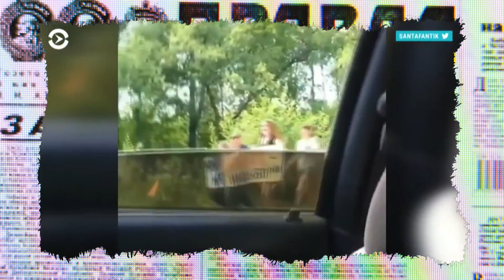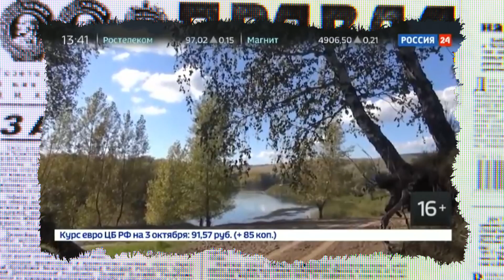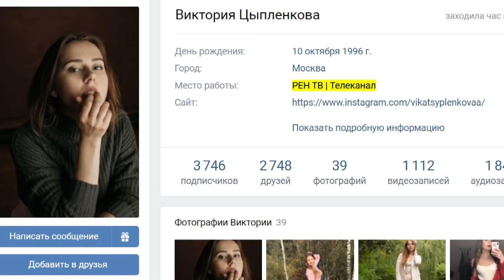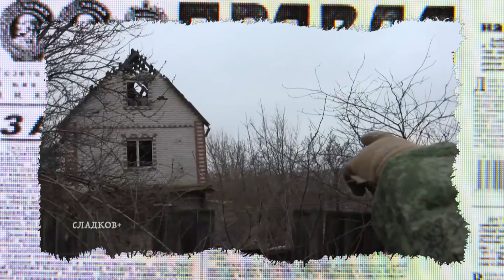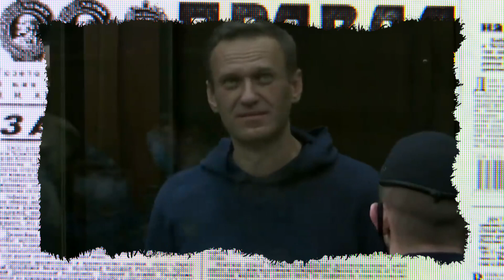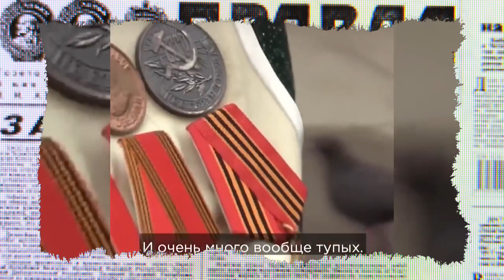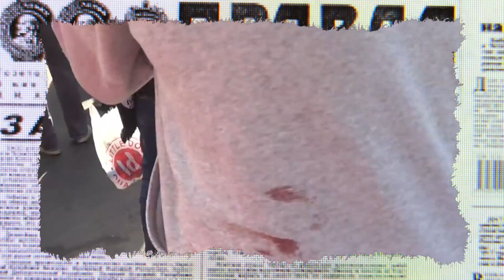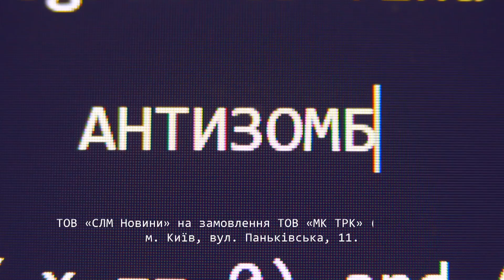АНТИЗОМБИ на ICTV — выпуск от 06.05.2021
Смотрите онлайн в новом выпуске программы Антизомби на ICTV от 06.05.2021:

Танковые колонны в Киеве и страны Балтии без света.

Почему в Москве хотят силой вернуть контроль за постсоветским пространством? Убегают даже пропагандисты!

Почему лица русской весны больше не хотят жить в ОРДЛО?

И очередная годовщина мясорубки в Одессе.

Почему Москва раздает гражданство и скрывает прямых виновников бойни?